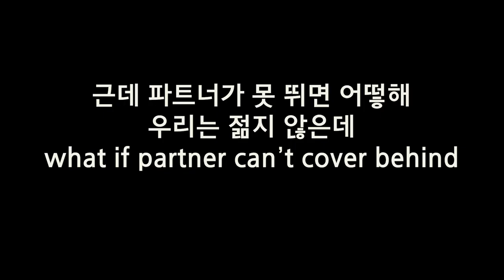전위를 넘기는 로브 도대체 어떻게 쳐야합니까 (복식, 네트에서 있을 때)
국화부 언니들 커버보면 호덜덜덜덜